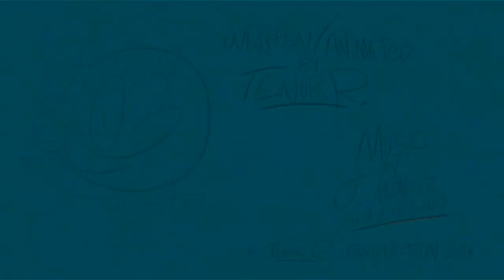Out Of Luck Daisy The Lift In G Major 137